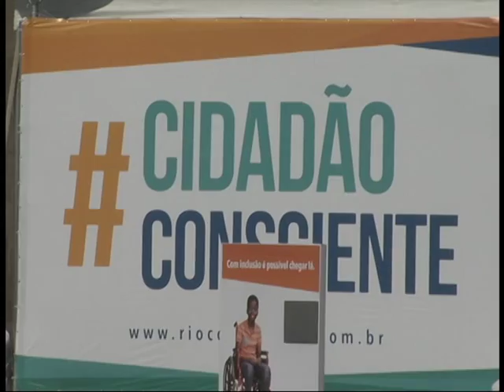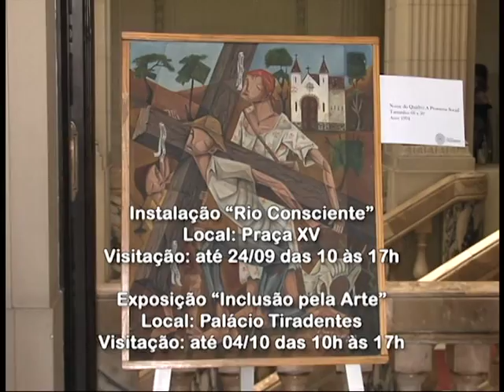Campanha Rio Consciente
Para celebrar o Dia Nacional da Luta da Pessoa com Deficiência, a Alerj, junto como governo do estado e a ONG Rio Solidário, está promovendo ações que alertem para a importância de investir na autonomia e qualidade de vida das pessoas com deficiência. Um circuito de obstáculos foi montado na Praça XV, para a população conseguir sentir situações vividas por cadeirantes, cegos e surdos.